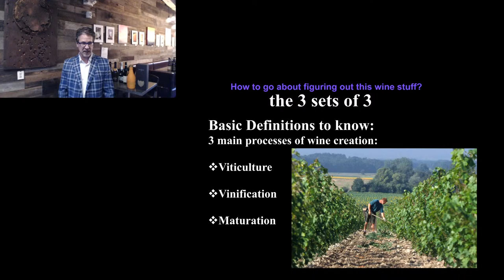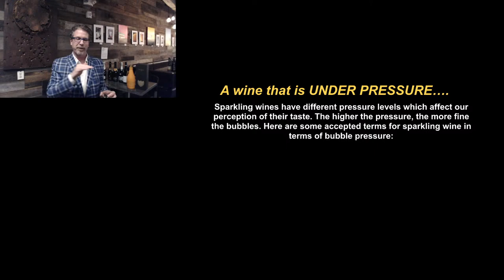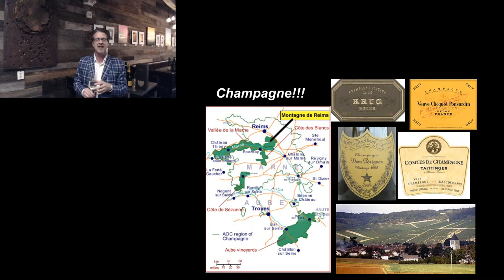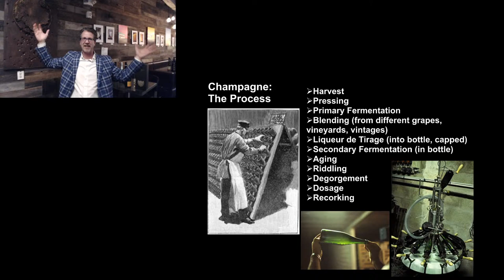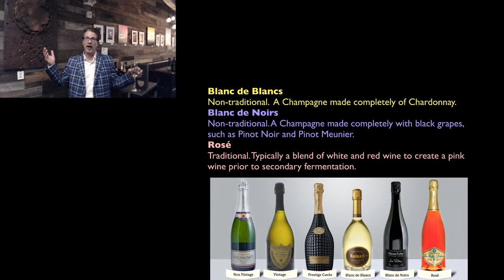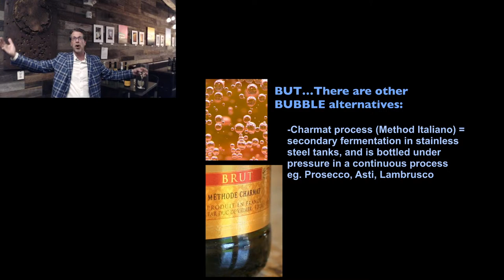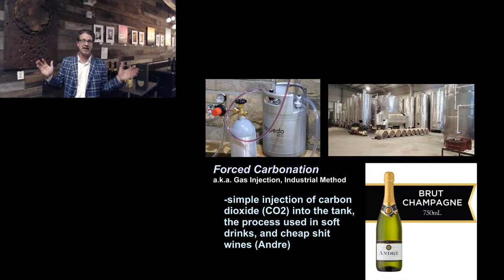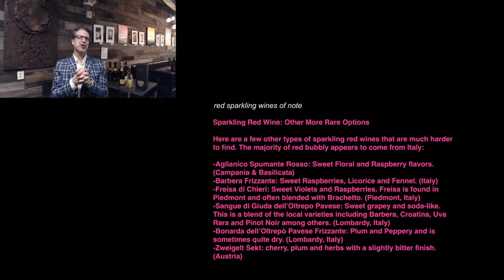LIVE LECTURE on Bubbles!